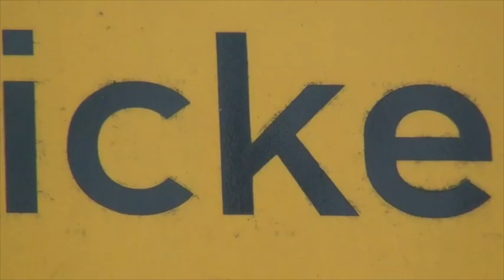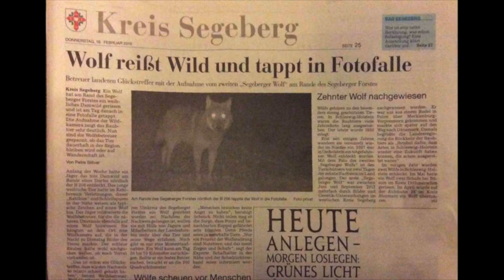Raubüberfall in Rickling - Wolf im Segeberger Forst - Neujahrsempfang: Rickel-TV im Februar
Ein Wolf streift durchs Revier bei Rickling: er tappte in eine extra für ihn aufgestellte Fotofalle. Germany's next top Wolf also... Der Neujahrsempfang der Gemeinde war das gesellschaftliche Highlight im Februar im Dorf. Rickel-TV berichtet ausführlich. Schwerer Raubüberfall in Rickling-Schönmoor, Verurteilung der Freibad-Brandstifter, hemmungsloser Sex bei Karnickeln stört Papst: Rickel-TV geht in dieser Sendung den Dingen wieder auf den Grund...